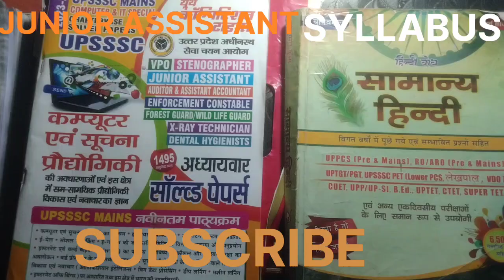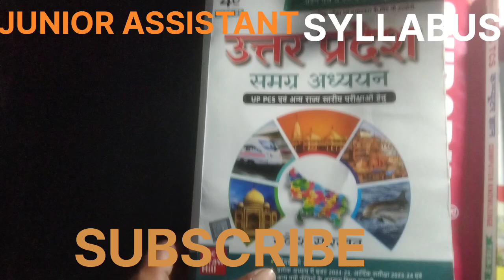JUNIOR ASSISTANT SYLLABUS | Junior Assistant ki best 5 Books